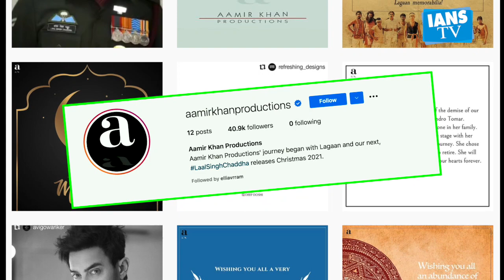Aamir Khan को Army Officer की वर्दी पहने सोशल मीडिया में देख फैंस हुए हैरान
अनलॉक शुरू होते ही अभिनेता आमिर खान ने अपनी निर्माणाधीन फ़िल्म लाल सिंह चड्ढा की शूटिंग फिर से शुरू कर दी हैं । मंगलवार को लगान के 20 साल पूरे होने के मौके पर आमिर ने खास अंदाज में अपने फैंस का शुक्रिया अदा किया । आमिर ने एक वीडियो शेयर किया है जिसमें वो आर्मी ऑफिसर के लुक में नजर आ रहे हैं।